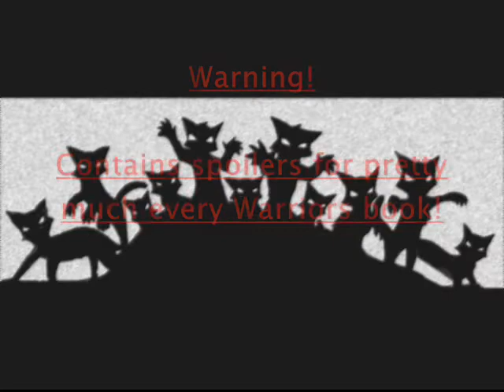Warriors - Feathery Wings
My first attempt at a tribute video ^_^ (The timing is a little messed up around the middle)
I got the pictures from DeviantART.
Song : Feathery Wings by Voltaire